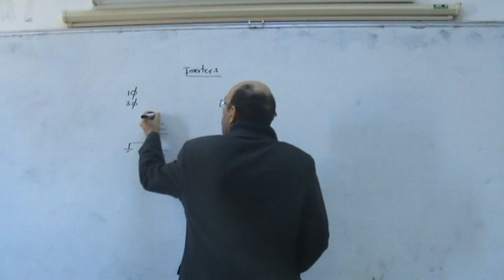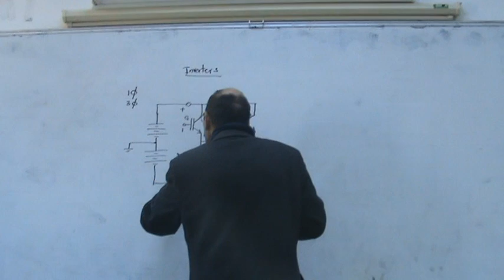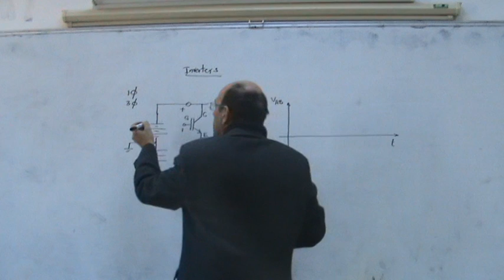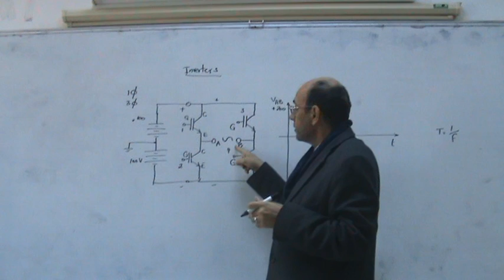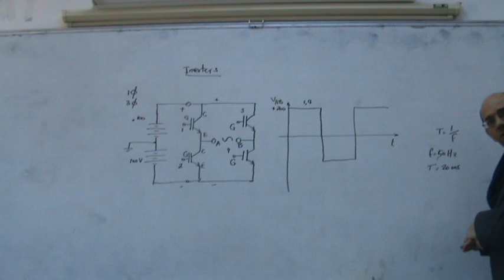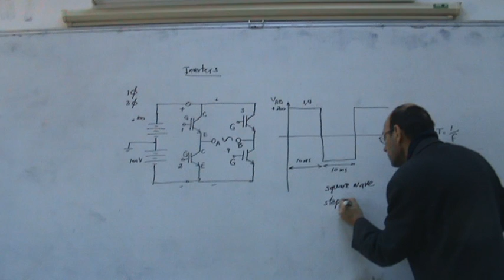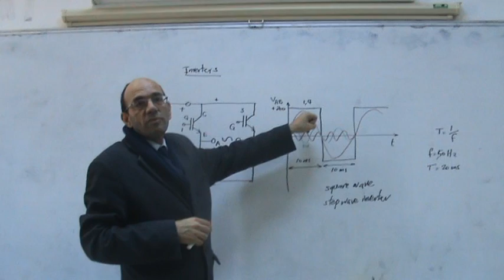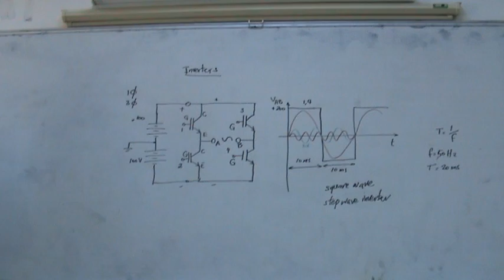Inverters, Part III: Overview of the Single Phase Inverter, 23/12/2013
This third video on inverters provides a general overview of the construction of a single phase inverter.  It explains the method of operation of the inverter to produce a square wave output.